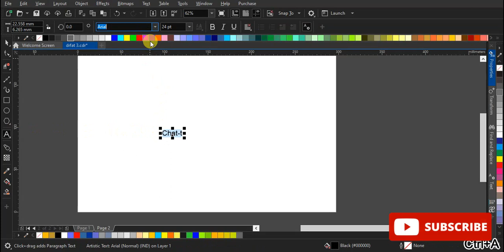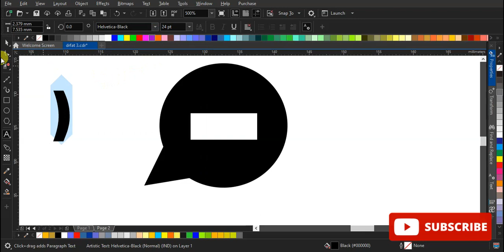Daily logo challenge day 34 - Social Media Website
Do you want to build the next Facebook?

Well, today you can create the logo for a social media website. If you want to mix things up you can present it on an app icon.

Logo Prompt: Social Media Website
Name Ideas: Cha-t, Bounce, Woven

Make sure to tag us on Instagram and Dribbble to be featured!